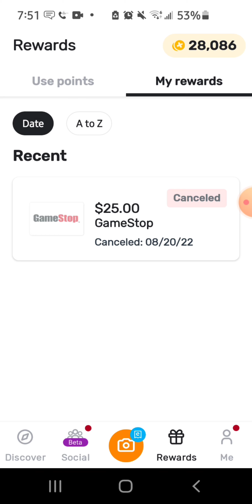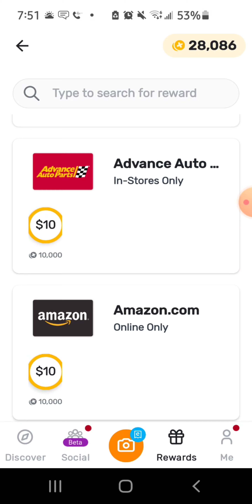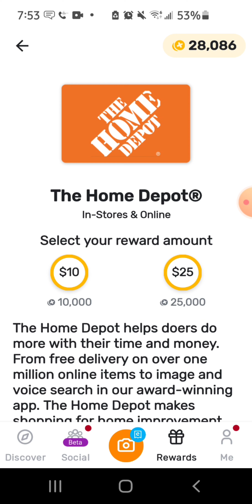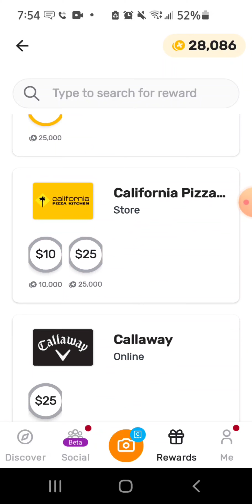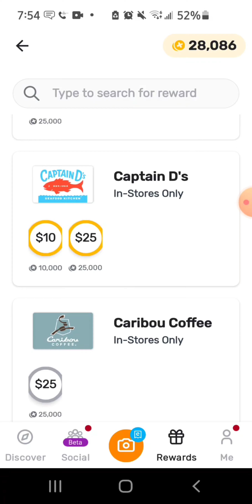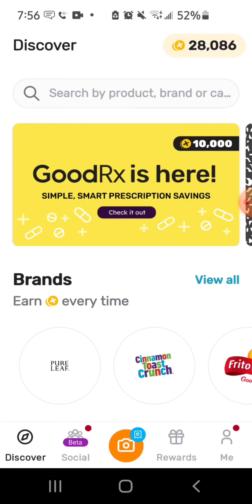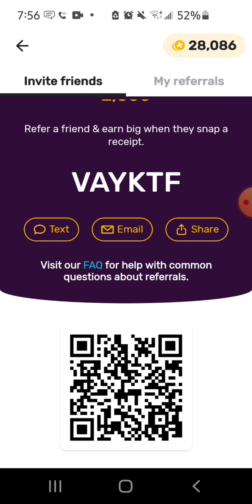Fetch Rewards App! How to redeem Points!! They have tools!!!